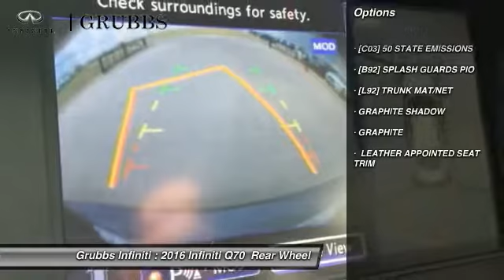2016 Infiniti Q70 Dallas Ft. Worth Grapevine 31337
Grubbs Infiniti
1500 E State Highway 114

* 3.7 LITER 6 Cylinder engine * * GREAT DEAL AT $54,465 * * An MP3 Player ** CD Player ** Dual Climate Control ** Anti-lock Brakes ** A Backup Camera ** Traction Control ** Side Air Bag System ** Emergency Brake Assistance * * 2016 ** Infiniti * * Q70 * * 3.7 * The exterior is a beautiful graphite shadow and the interior is a lovely g/graphite. Don't skimp on safety. Rest easy with a 5 out of 5 star crash test rating. Call today to take this one out for a spin!